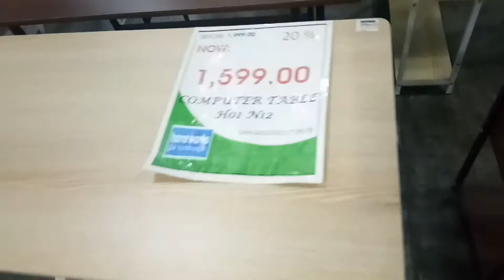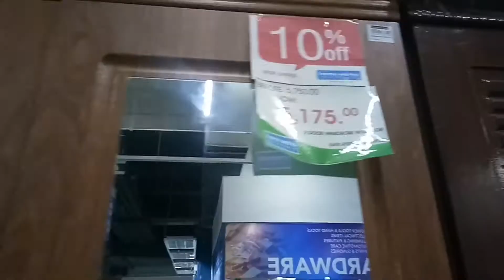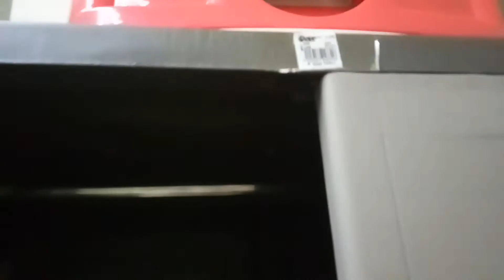Bumili ng cabinet